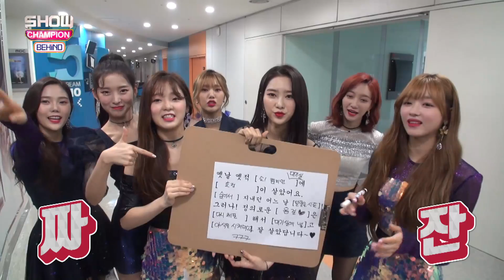[Showchampion behind EP.109] IDOL Fairy Tale 'OH MY GIRL'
IDOL Fairy Tale 'OH MY GIRL'
아이돌 동화 오마이걸